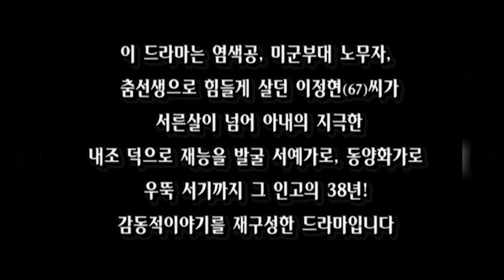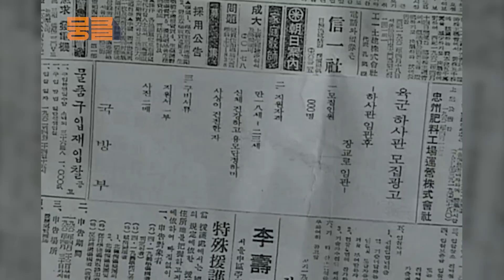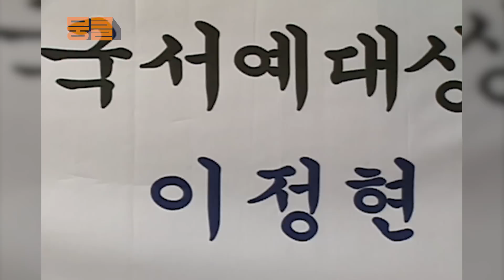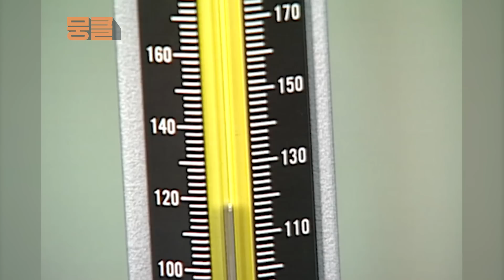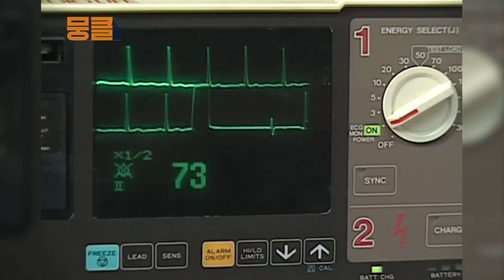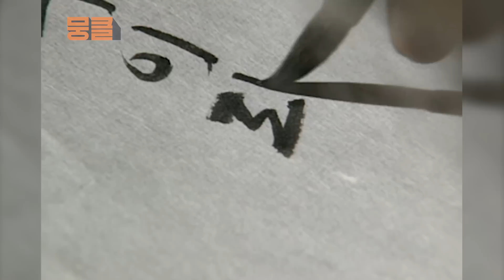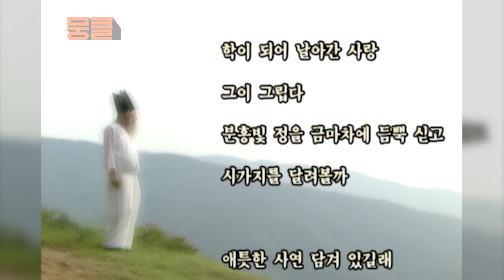사랑하는 아내의 내조로 재능을 발굴한 동양화가 이정현의 인생 이야기 [이것이 인생이다 122화]ㅣKBS 030923 방송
- EP 122. 학이 되어 날아간 사랑

사랑하는 아내의 내조로 재능을 발굴한 동양화가 이정현

우리들의 모습을 되돌아보게 하는 희로애락 인생 이야기, 이것이 인생이다